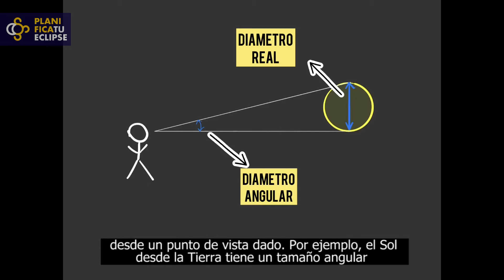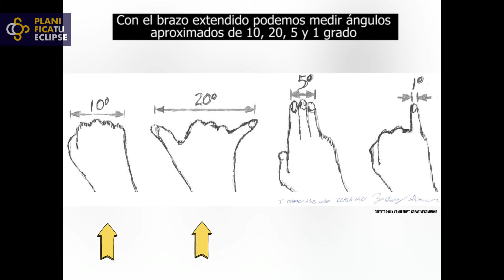Cápsulas Planifica Tu Eclipse: Tamaño del Sol y Luna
En la nueva cápsula junto a Planifica Tu Eclipse les contamos sobre el tamaño del Sol y la Luna ¡Imperdible!